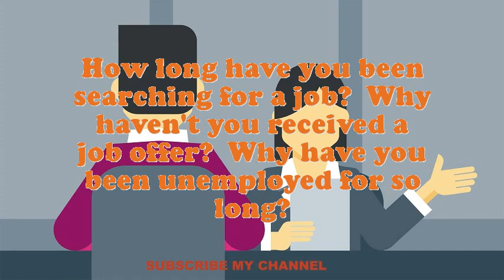Sugar Sampler interview questions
Interview Questions for Sugar Sampler.What are your professional objectives for an Sugar Sampler?What is most significant to you in an Executive Sugar Sampler position?Illustrate few exemplars of companionship as an Sugar Sampler.In your Sugar Sampler Chef job did you feel you improved agreeably?How many projects simultaneously you have worked as an Sugar Sampler?